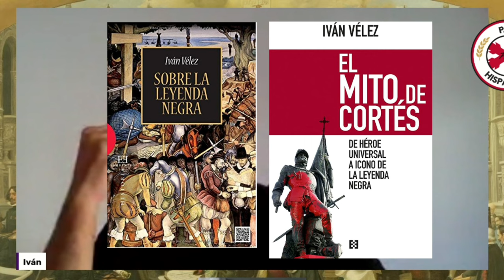Sobre la Leyenda Negra, con Iván Vélez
Nuevo Episodio de esta segunda temporada de Las Crónicas de Pax Hispánica. En el programa de hoy charlamos con Iván Vélez,  que ha dedicado numerosos escritos a la Historia de España, especialmente a la Leyenda Negra.

Mito De Cortes: De héroe universal a icono de la Leyenda Negra: 12 (Nuevo Ensayo)

Por otro lado, puedes seguirme en redes, desde donde también respondo preguntas e inquietudes de la Historia del Imperio Español: